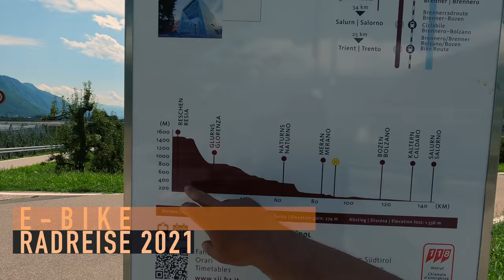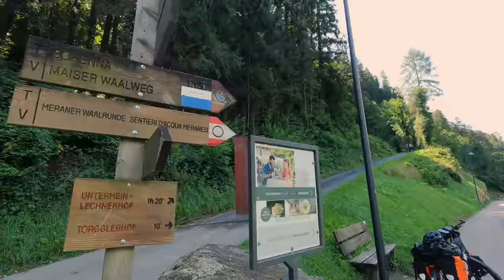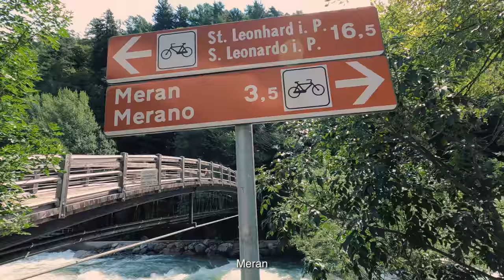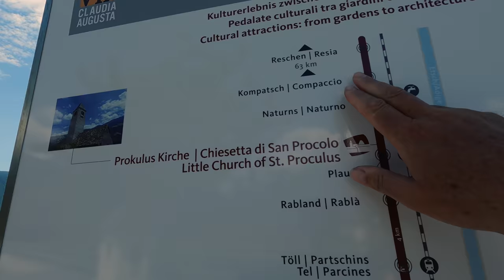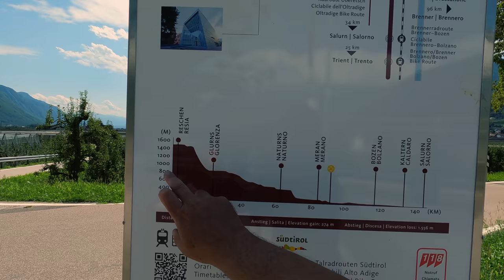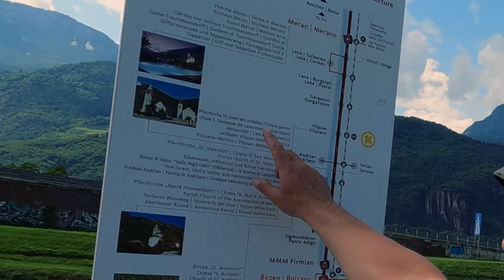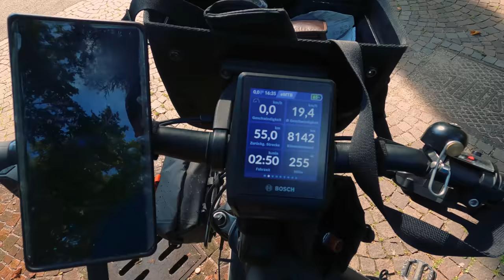[08] E-Bike Urlaub 2021 | Via Claudia Augusta | Meran - Auer | bleibt mir nur noch Wildcampen?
heute führt mich die Tour von Saltaus, oberhalb von Meran weiter auf der Via Claudia Augusta in Richtung Süden. Die Radwege sind auch abseits der Via Claudia Augusta toll ausgebaut.
Wieder einmal ist die Suche nach einem Campingplatz aussichtslos und ich halte während der Tour Ausschau nach möglichen Spots zum Wildcampen.

Sprungmarken:
00:00 Intro
00:13 Campingplatz Passeier in Saltaus bei Meran
02:15 Start auf dem Passeier Radweg nach Meran
04:32 Meran
05:38 Zurück auf der Via Claudia Augusta
05:50 Lana mit E-Bike Ladestation
06:36 Übersicht Gefälle VCA
07:28 Fahrradautobahn
09:59 Radstopp Sporgl-Au bei Vilpian
11:17 Einfahrt nach Bozen
13:59 Einkaufen
14:20 Pause in Bozen
16:16 Wasserstelle danke OsmAnd gefunden
16:58 weiter auf der VCA
20:09 überschwemmter Rastplatz
20:57 ausgebuchten Campingplatz ansteuern
22:04 Markushof in Auer
23:32 Einkaufstour
25:42 Pool
26:19 Vorstellung Kabel meiner Campingausrüstung
27:20 Kochen auf dem Campingplatz
27:55 Schlussworte und Führung durch die Sanitäranlagen
28:55 Outro und Tourdaten

Allgemeine Infos
🀰 Fahrradzubehör 🀰
neue Pedale ➤

4-fach Steckdosenleiste ➤
5m Verlängerungskabel mit Eurostecker ➤
10m Verlängerungskabel mit Eurostecker ➤

🀰 sonstiges  🀰
Sportbrille selbst tönend ➤